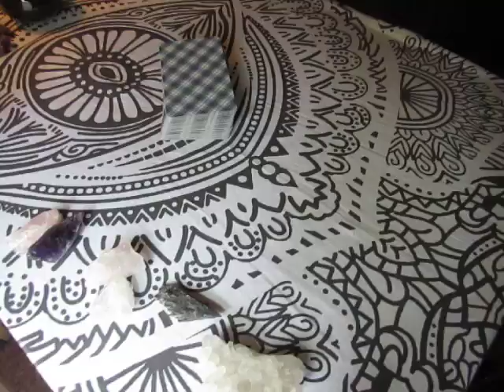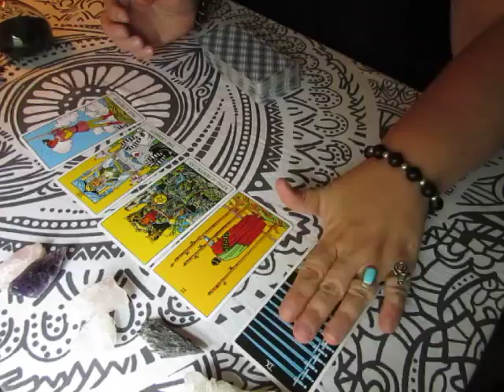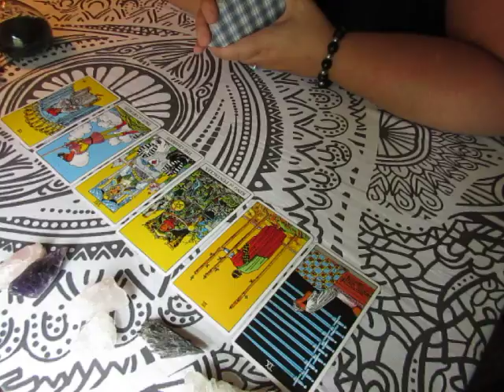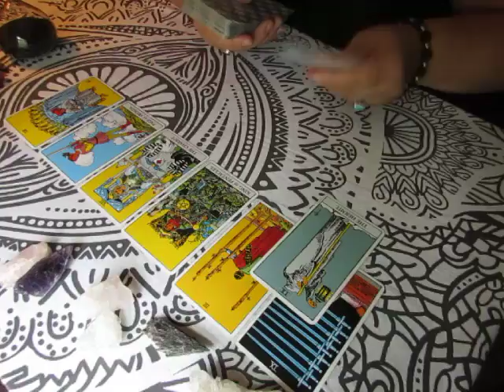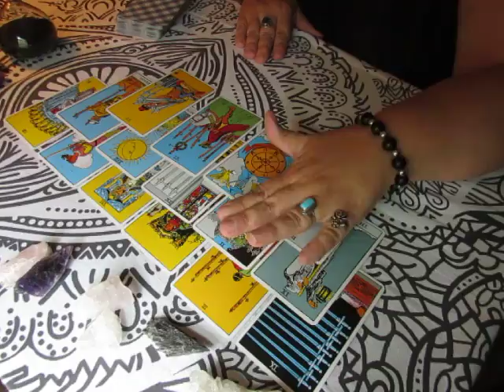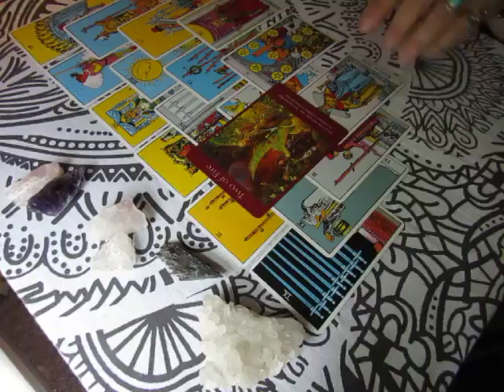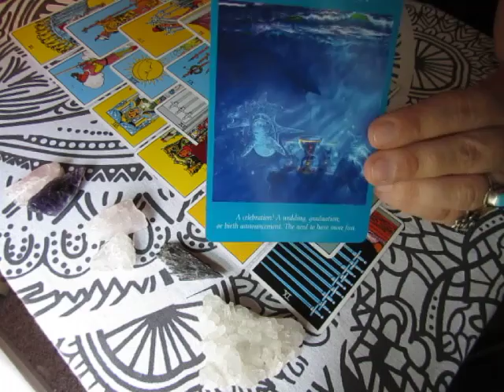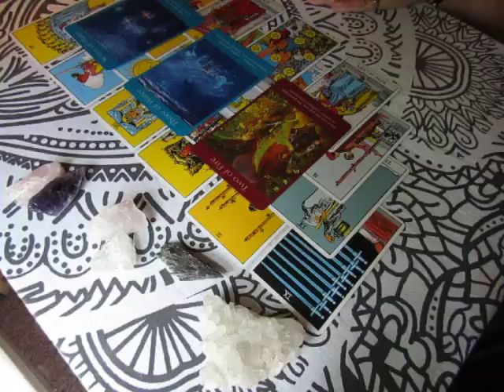~ARIES~ JULY 2017 Tarot Reading***Replacement ?***